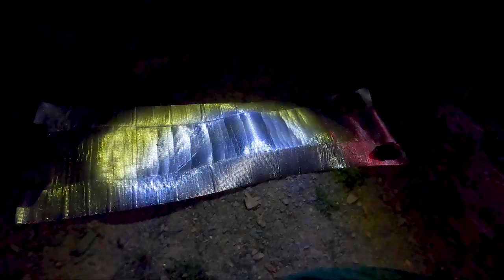KIRGHIZISTAN I Voyage au coeur des steppes I Partie 1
Hello :) !

Voici l'épisode 1 de notre voyage spectaculaire au Kirghizistan dans les steppes de la vallée du Tian Shan. Une aventure atypique à la rencontre des nomades et chasseurs à l’aigle d’Asie centrale aux pratiques ancestrales.

Comme nous venons tout juste de débuter, nous serions ravis et nous avons besoin que tu nous partages tes impressions et tes conseils afin de nous améliorer pour nos futurs contenus.

À bientôt !

Pour nous soutenir financièrement et nous aider à réinvestir dans du matériel photo et vidéo: